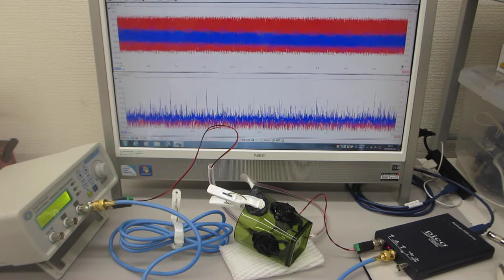超音波発振制御プローブの製造技術（超音波伝搬特性の測定・評価）